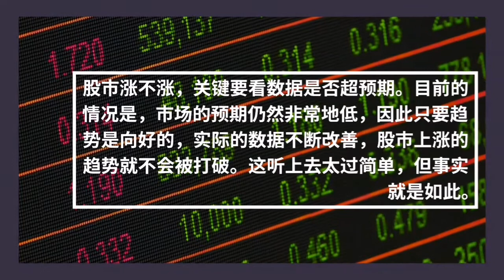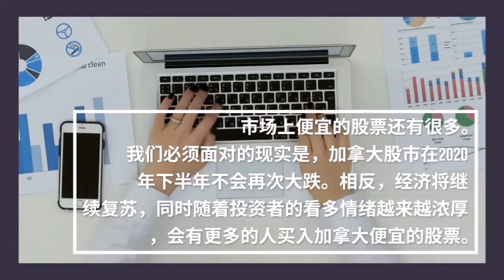很多投资者觉得加拿大股票市场已经被高估？加拿大股票市场今年不会二次探底的三大理由！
2020年即将过半，相较3月的低点，加拿大股市 已经走出了连续反弹的行情。不过，COVID-19疫情远未结束，经济数据也十分难看，北美经济正式进入衰退。股市 与经济的脱节让很多#投资者 得出了一个看似非常明显的结论：加拿大股票市场已经被高估，2020年下半年会有二次探底。

首先，空头们的这一结论并非没有道理：美国多数地区的COVID-19确诊人数仍在继续上升，很多人担心政府将推出新一轮的封锁措施；初请人数继续上升，消费者信心大幅走弱。尽管如此，股市表现坚挺，美国和加拿大股市较3月的低点均大幅反弹。部分板块，比如说科技、黄金和必需消费品的点位甚至要比几个月之前更高.

登陆NAI500网站了解更多最新新闻、公司动态把握投资机会：

微信公众号：GCFF_Event (GCFF会展)；NAI500 (NAI500财经网站)
参加我们即将举行的会展活动！